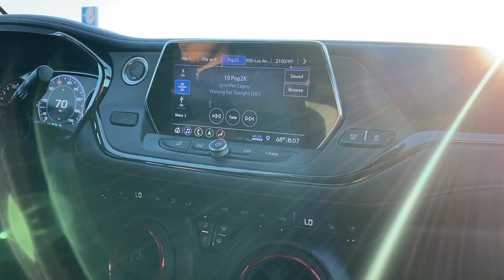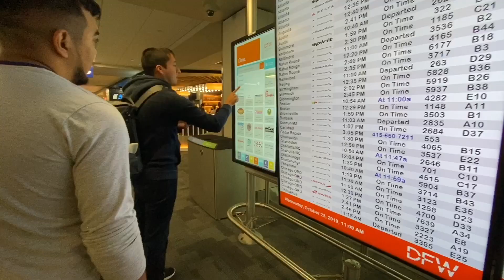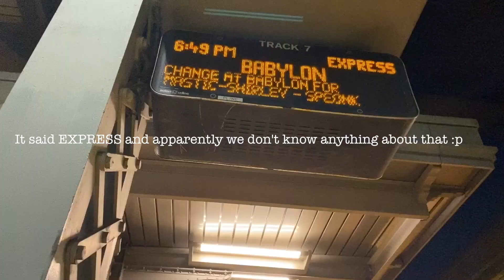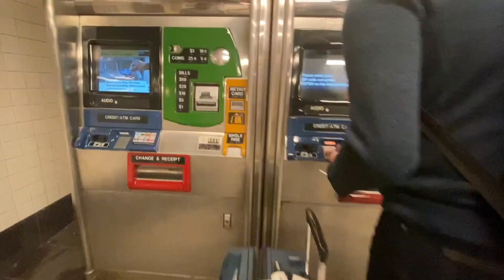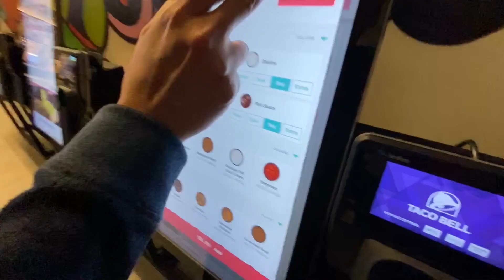New York City - Day 1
I normally don't do vlogs, but I thought it would be cool to take advantage of the iPhone 11 Pro Max on our trip to NYC for PhotoPlus 2019 :) Hope yall enjoy or not. Whichever is cool ^_^